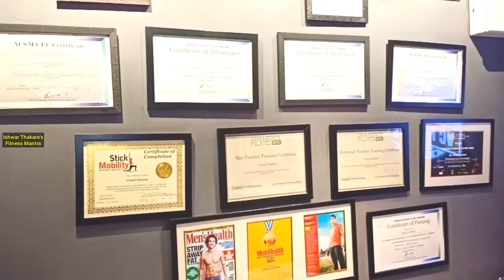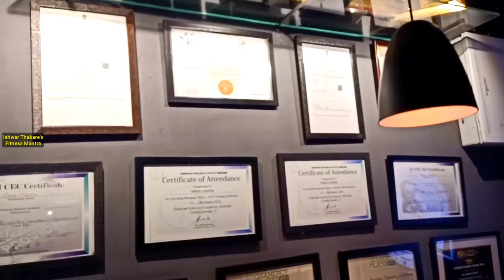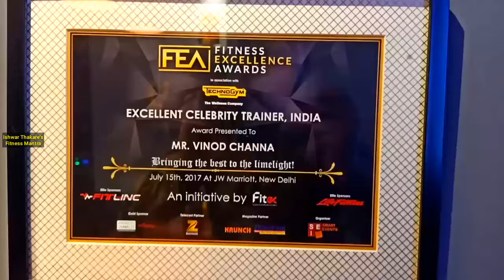(Part1)Celebrity Fitness Trainer Mr. Vinod Channa's Exclusive Interview...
Mr. Vinod Channa is Mumbai based Personal Trainer with over 26 years of Experience helping individuals from all walks of life achieve their Health and Fitness Goals. He is often called upon by Popular Celebrities, World Class Athletes and active Buisness Professionals for his Experience in Weight Loss Management, General Fitness, Functional Strength Training.